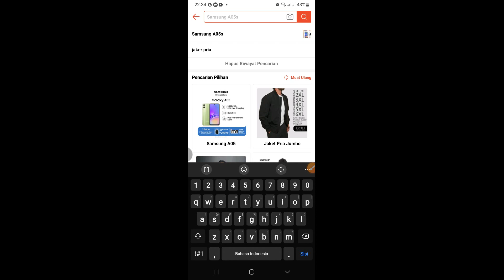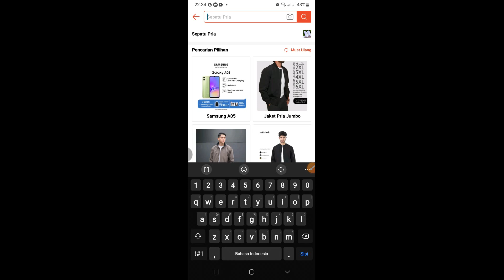Cara Hapus Riwayat Pencarian Shopee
cara hapus riwayat pencarian di shopee.
semoga bermanfaat.